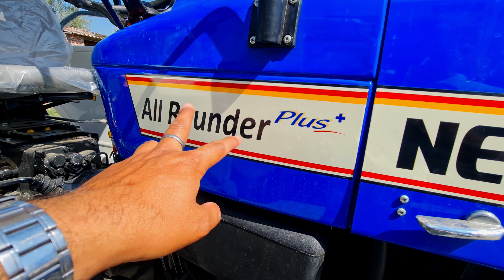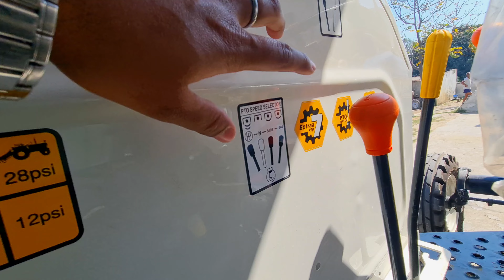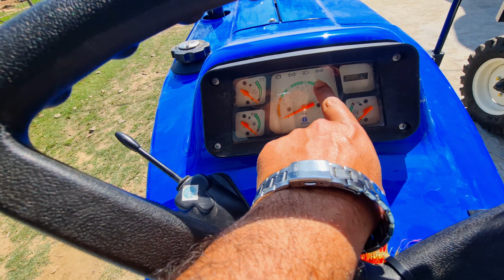क्या ये सही में पहले बाले 3600 जैसा दम दिखायेगा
newholland3630 newholland3600 newholland3600-2#newholland3600review#newholland3600superplus#newholland3600-2super#newholland3600-2review#tractor#tractorvideo#tractorlover#trackandfield#tractorvideos#tractors#ford3600